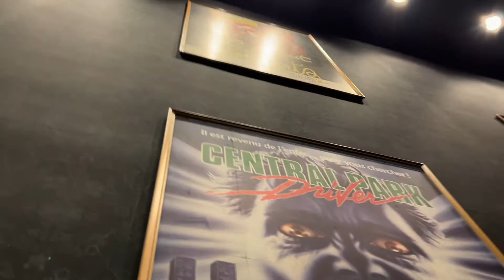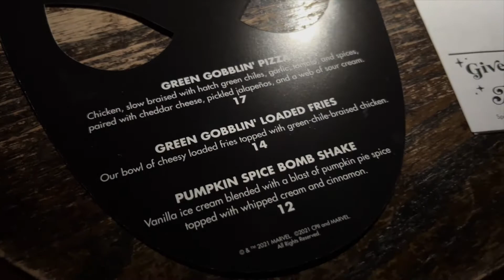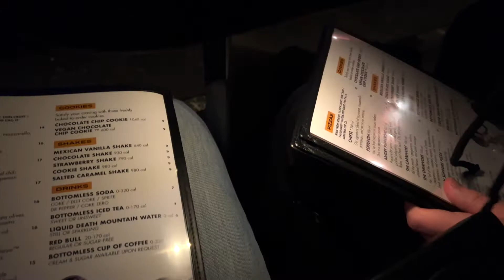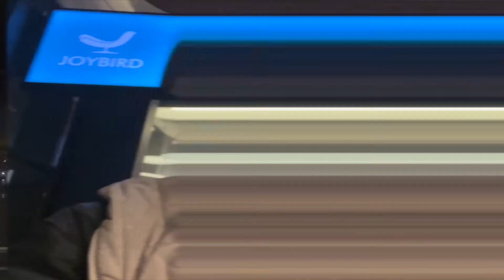Date Night at the ALAMO THEATER | Hunter and Matthew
Hi Everyone!

This week we wanted to take you all with us on one of our dates in the city! Hopefully you all have as much fun watching this as we had experiencing it.

We first heard about the Alamo Drafthouse Cinema movie theater all the way back in 2019 and now here in 2022 we are finally bitting the bullet and going and enjoying ourselves.

We really do read them all and try to comment on as many as we can. We really appreciate all the love we received in our last video when we were sick! It really did help life our spirits.

Always remember, love wins! 🌈

Stay safe,

Follow Hunter!

Follow Matthew!